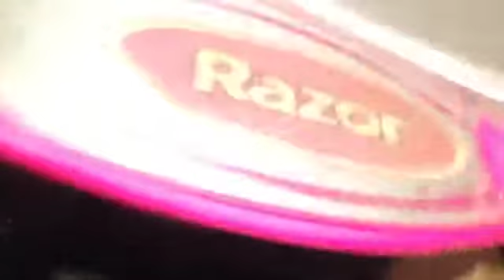LPS the Annabelle show - into Anna's mind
today we go into the crazy annas mind to save her from a demand Created using VideoFX Live